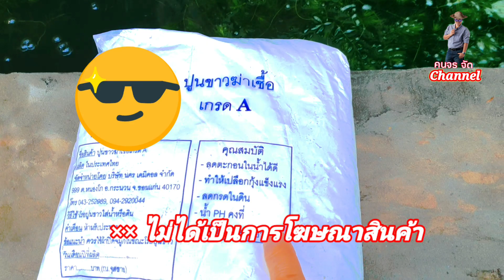เลี้ยงกุ้งแม่น้ำ ในบ่อซีเมนต์ ใช้น้ำอะไรเลี้ยง บ่อไม่มีหลังคาแก้ปัญหาไง วิธีทำที่ซ่อนที่ถูกต้อง.🤔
เลี้ยงกุ้งแม่น้ำ ในบ่อซีเมนต์เลี้ยงกุ้งแม่น้ำ เลี้ยงกุ้งก้ามกราม วิธีเลี้ยงกุ้ง กุ้งแม่น้ำ กุ้งก้ามกราม@kon_jorn.youtuber